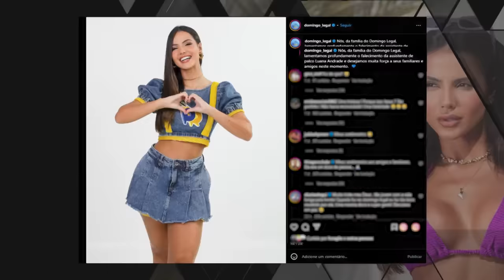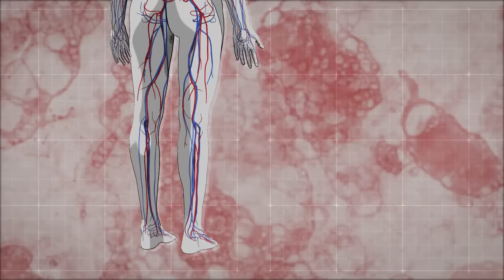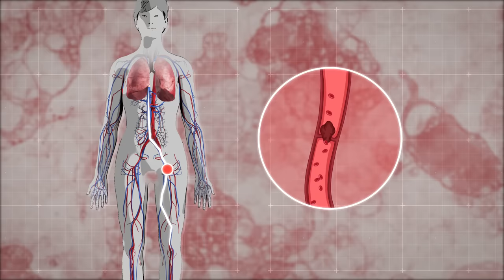Família de Luana Andrade explica cirurgia que a vitimou | FANTÁSTICO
Luana tentou tratar um lipedema, inflamação no tecido adiposo, que a incomodava desde a adolescência; ela morreu aos 29 anos na última terça-feira, 7 de novembro.

Olá!